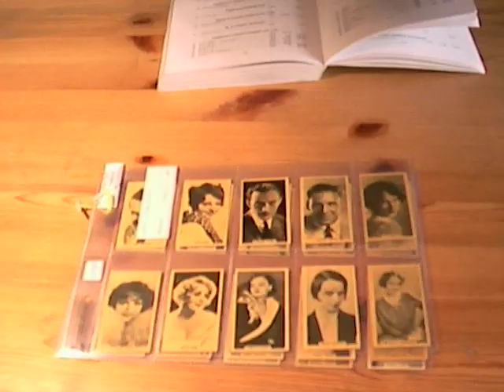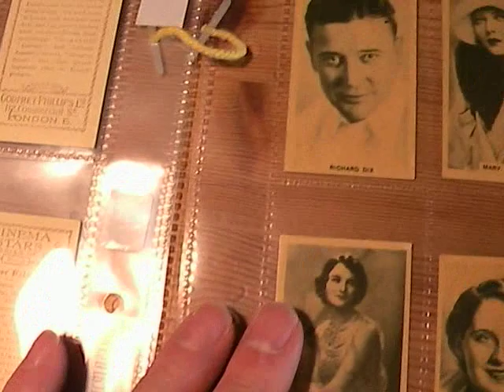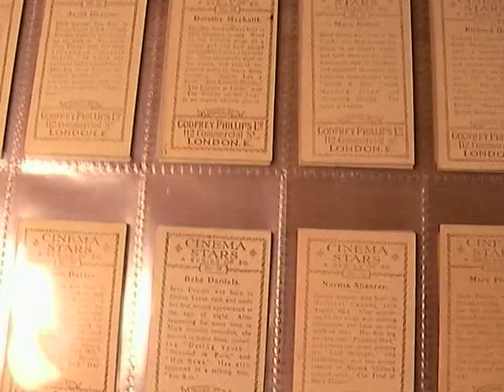1920's Silent Movies Cigarette Cards + Greta Garbo, History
Greta Garbo introduces a set of 1920's silent movie star cigarette cards:

Manufacturer: Godfrey Phillips
Series Title: Cinema Stars
Year Of Issue: 1925
Card Size: normal
Complete Set: yes
Number of Cards Offered: 30 cards